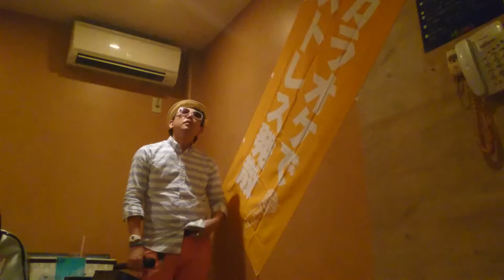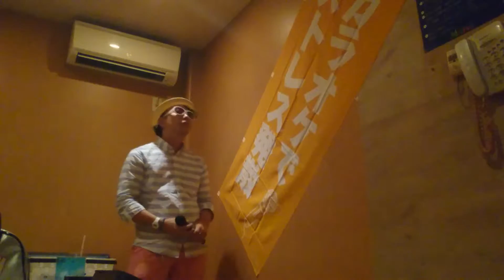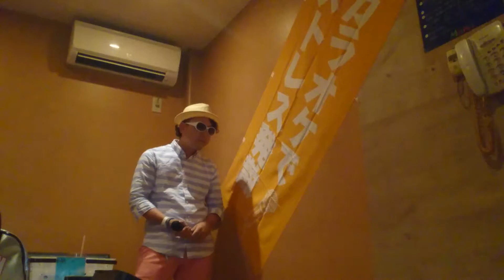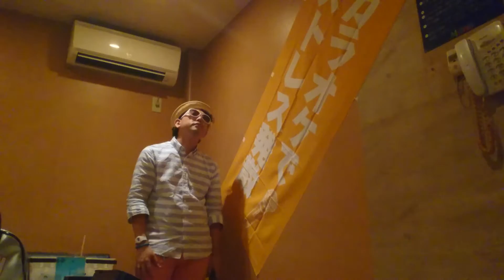歌ってみた‼福山雅治 群青